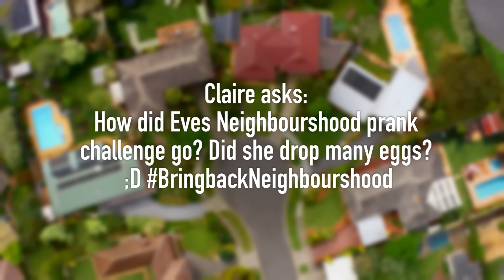Neighbours Q&A - Eve Morey (Sonya Rebecchi) & Ryan Moloney (Toadie Rebecchi) - Part 2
Ryan & Eve answer more of your questions!